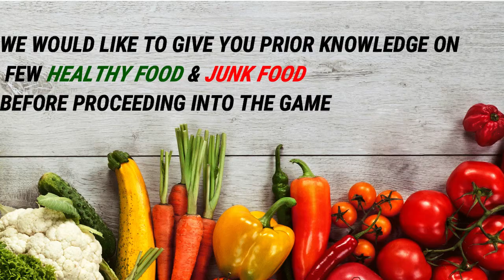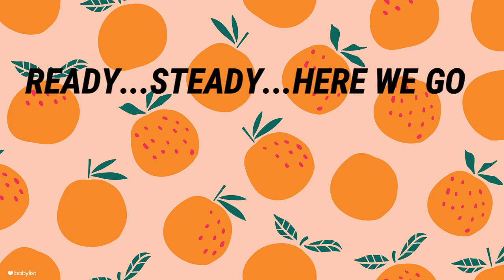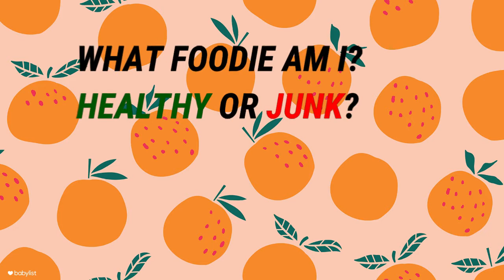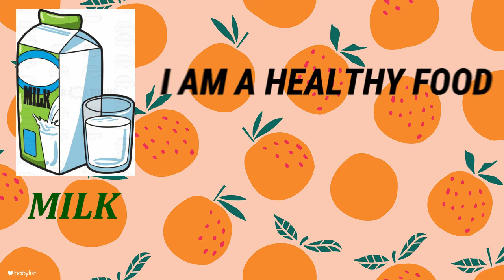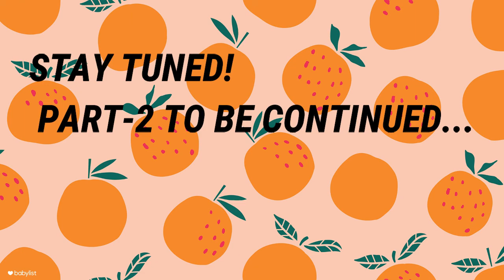GOODIE-FOODIE/HEALTHY VS JUNK FOOD GAME FOR PRESCHOOL AND KINDERGARTEN KIDS PART-1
Kids can Learn in playful way through a game about healthy food and junk food.In this part-1 video, 11 types of healthy food and Junk food have been shown in this preschool and kindergarten learning videos series. Cultivating good and healthy food habits in children is very essential. Do you  think any other food items have to be mentioned.

Let's Build a Community of Tiny Tots.